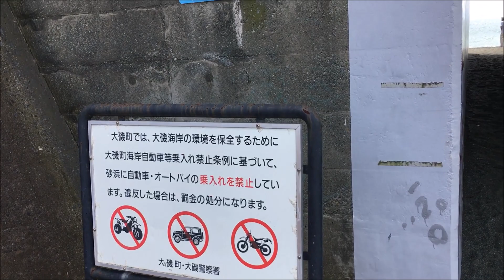神奈川海釣り場 大磯海岸 吉田邸下 西湘サーフ 弓角 ショアジギング 投げ釣り ショアジギング ヒラメ マゴチ ワカシ イナダ シイラ ソーダ 青物 ナブラ MANCING MANIA JAPAN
神奈川県 西湘サーフの１つ 大磯海岸
観光では大磯高校前/大磯港横の大磯海水浴場が有名であり、
大磯港から西側には釣りのできる広大な大磯海岸が広がる。
中でも大磯プリンスホテル(大磯ロングビーチ)下、
この不動川が流れこむ吉田茂邸下は人気の釣りスポット。
西湘バイパスを降りてすぐの国道１号線沿いセブンイレブンで飲み物を買い車で数分とアクセスが良い。
無料の駐車場も１０台以上のキャパがあり海釣りも川釣りも出来る。
不動川をはさみ左(東)側は沈み根が点在しており
投げ釣りではシロギス、マゴチ、ホウボウ、カワハギ、ヒラメ、カレイが釣れる。
夏～秋の青物シーズンでは、
サバ、ワカシ(イナダ)、カツオ、シイラなどを狙った
弓角を使ったサーフトローリング、ショアジギングも人気である。
この動画では紹介していないが、
大磯町役場下では「渚釣り」と呼ぶ黒鯛(クロダイ)を砂浜から狙う釣りも有名である。

検索用
平塚港　大磯漁港　梅沢港　早川港　酒匂川

◆釣り場紹介
◆釣技伝承
◆釣行記
◆生活の記録
◆BGM
↓Dova Syndrome様